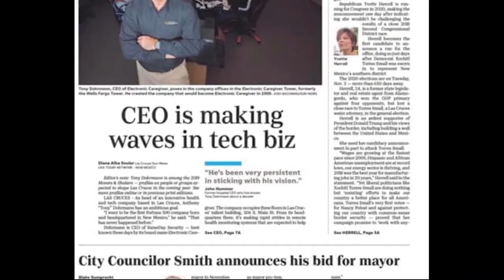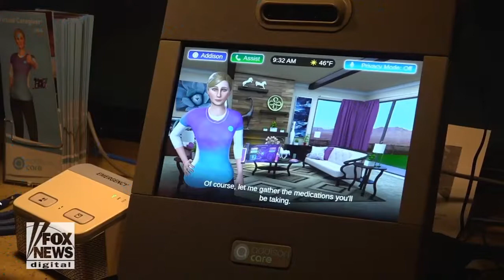Addison, the Virtual Caregiver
“It’s one of those, where for me, you see it and think why are we not doing this already? Andrea Potter, R&D Senior Scientist, Proctor & Gamble